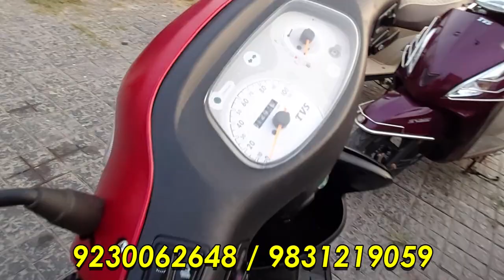NTORQ, Scooty Pep+, Jupiter, Maestro Edge Scooter Collection | Only in Bike Bazar 104